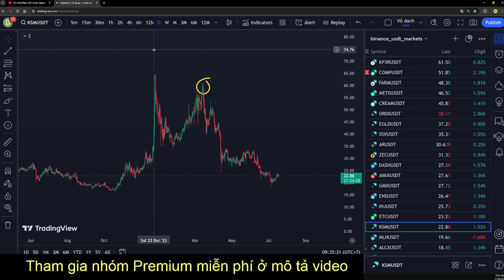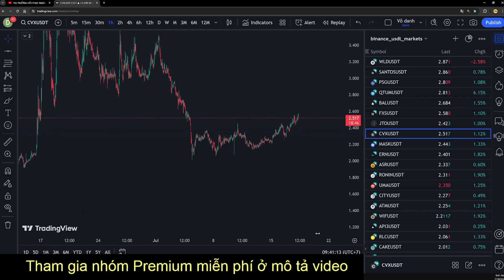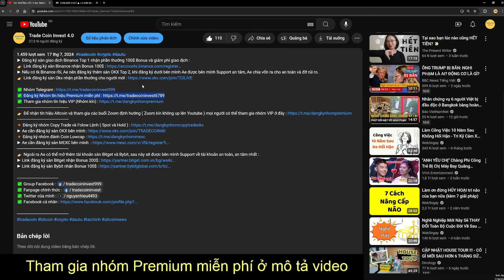THỊ TRƯỜNG TIẾP TỤC TĂNG TRƯỞNG ? | Phân Tích Bitcoin Hôm Nay Và Cập Nhật Thị Trường Crypto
► Đăng ký sàn giao dịch Binance Top 1 nhận phần thưởng 100$ Bonus và giảm phí giao dịch :
► Nếu có tk Binance rồi, Ae nên đăng ký thêm sàn OKX Top 2, khi đăng ký dưới bên mình Ae được bên mình Support an tâm, Ae chia vốn ra cho an toàn và đỡ rủi ro.
👉 Link đăng ký sàn Okx nhận phần thưởng cho người mới

👉 Ngoài ra Ae có thể mở thêm tài khoản sàn Bitget và Bybit, sau này sẽ được bên mình Support về tài khoản an toàn, an tâm nhất :